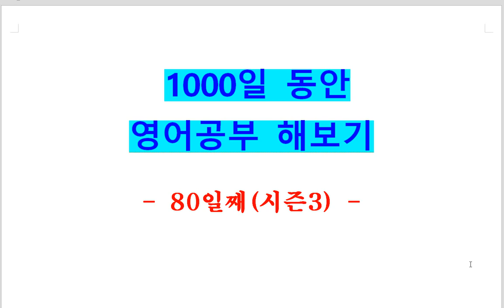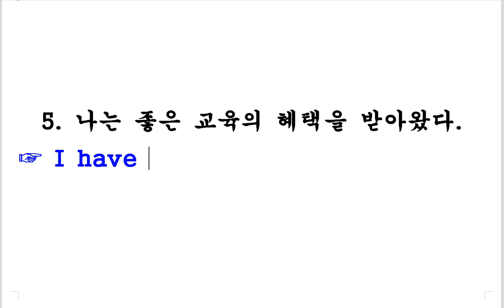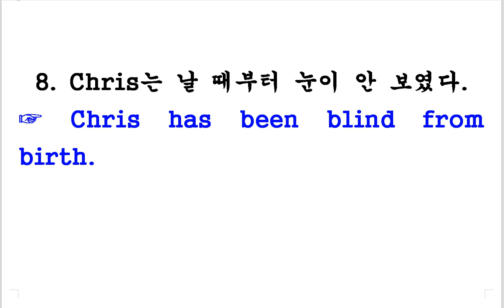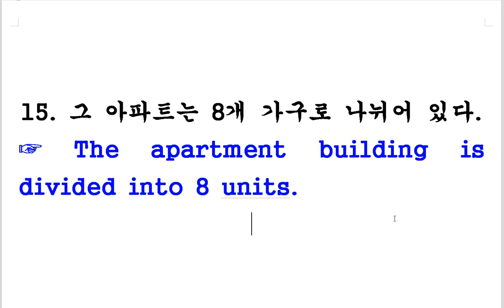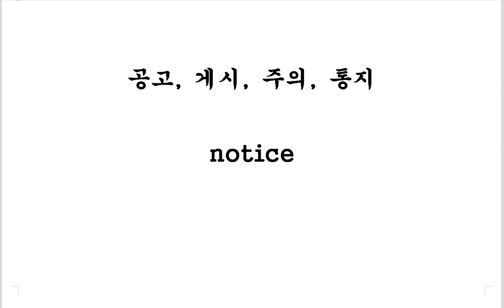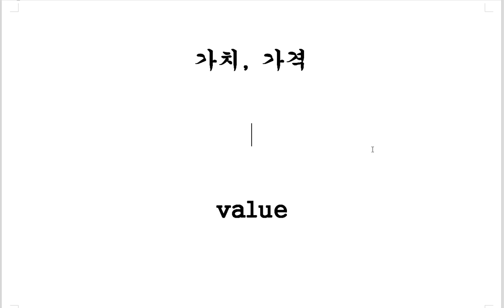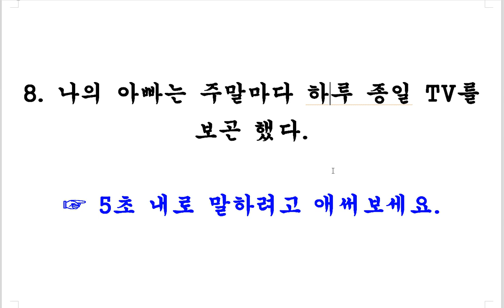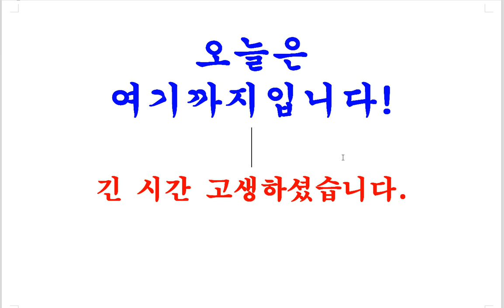영어공부 80일째 - 영작연습, 말하기훈련, 영단어표현암기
1000일동안 영어공부 해보기 - 학원다닐 형편이 안되는 중고등학생, 성인여러분 - 함께 공부해요.